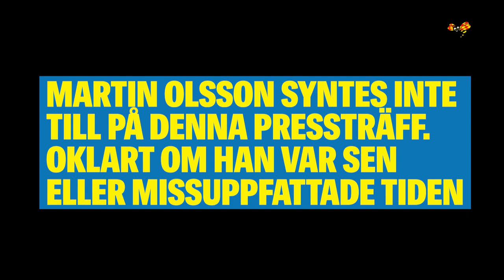Laget om laget: Vem är mest fåfäng i Svenska landslaget?